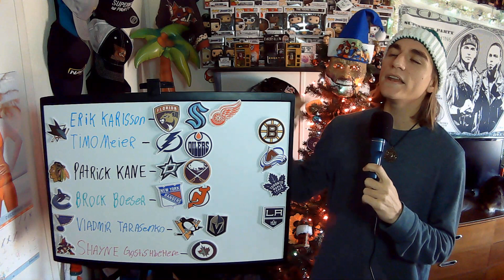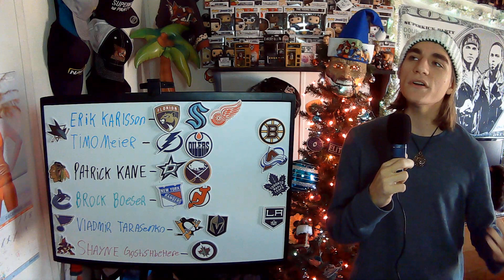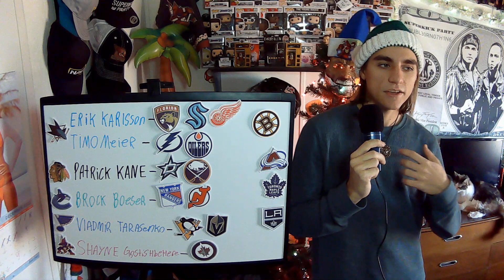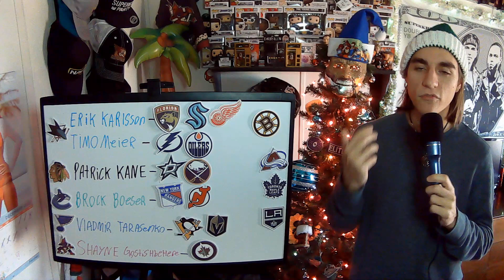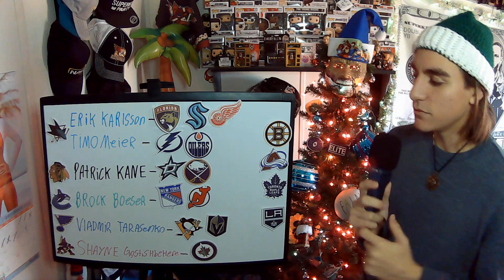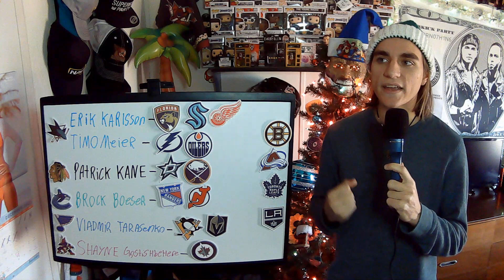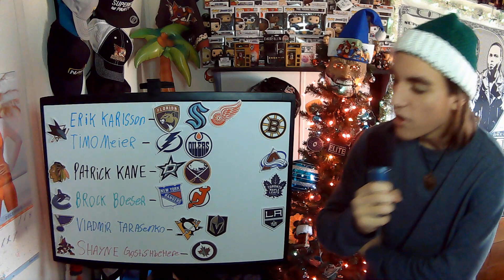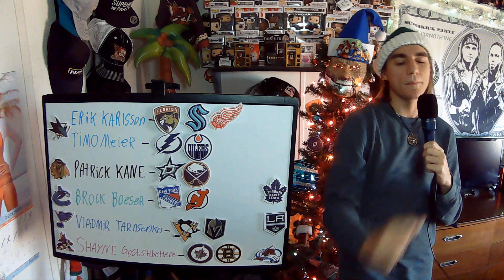NHL Trade Bait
wen Talks about the current top NHL trade baits, and where they should end up